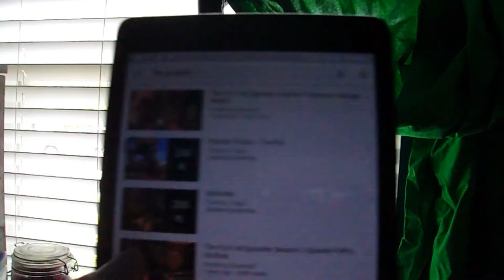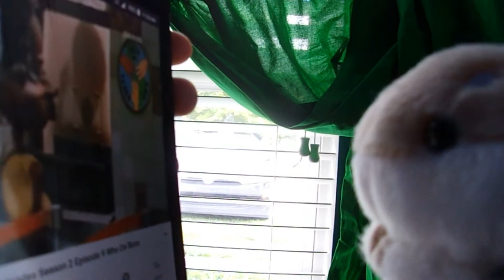KI93PlushGamingSuperSmashbrosUltimate Amiibo battle team Mario peach vs zelda and link